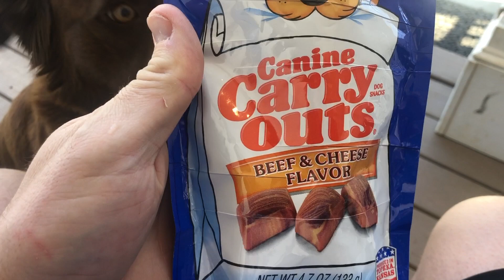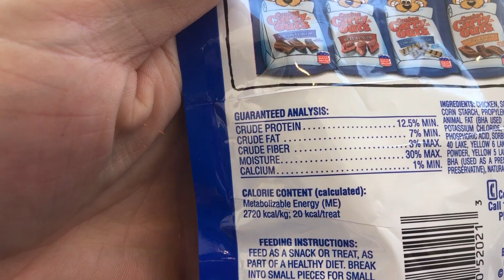Canine Carry Outs Sausage Links, Beef Flavor Dog Snacks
Product Review of: Canine Carry Outs Sausage Links, Beef Flavor Dog Snacks

Please note that I only promote products and services that I personally believe in and have used myself. However, you should always do your own research and due diligence before making any purchasing decisions.

Thank you for supporting my work and allowing me to continue providing helpful content.